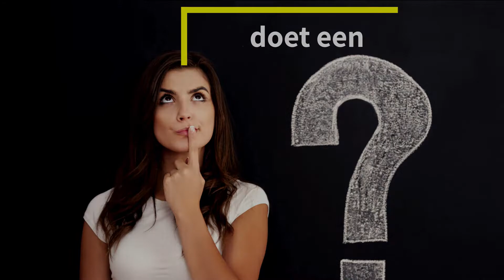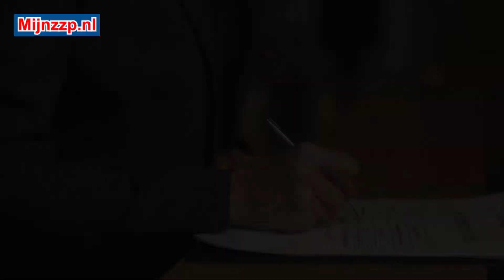Wat doet een hotel conciërge?